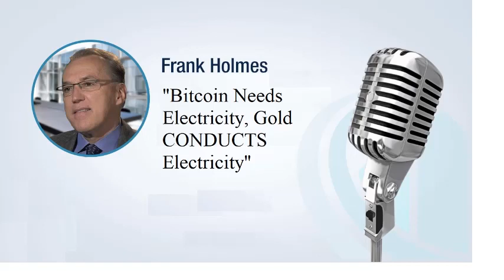Frank Holmes Exclusive: Bitcoin Needs Electricity, Gold CONDUCTS Electricity